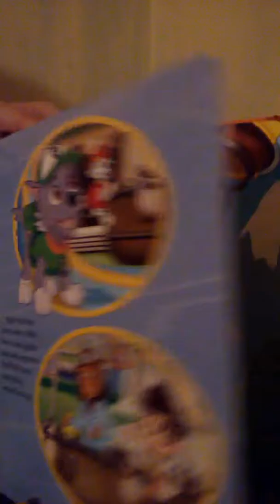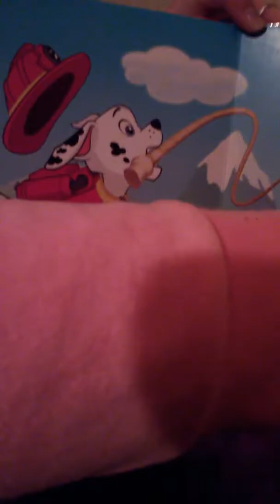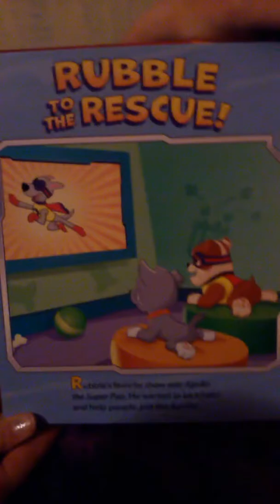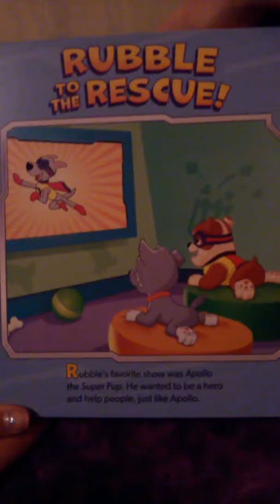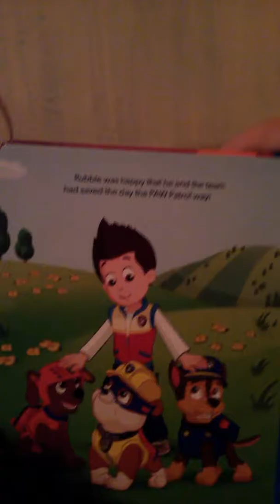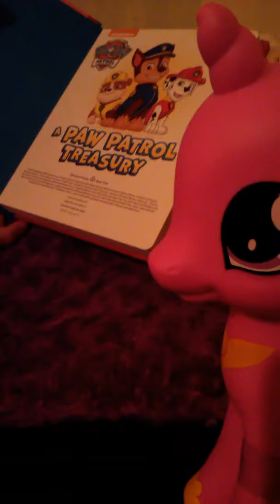Story time for Kids! Paw Patrol Story for Kids!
Here is a happy little story for kids!